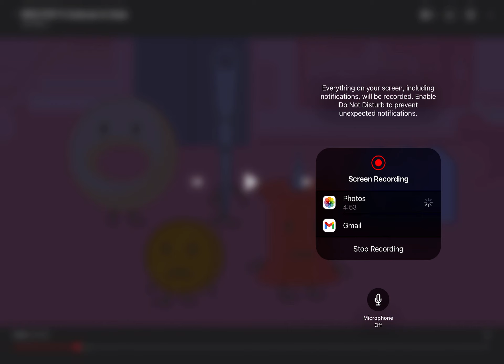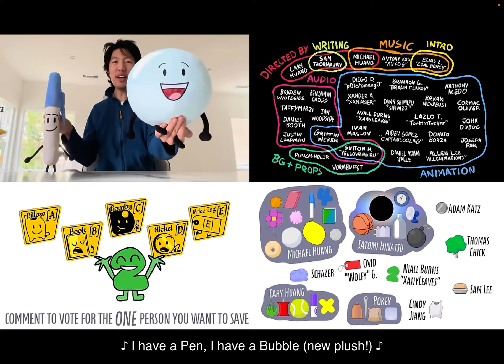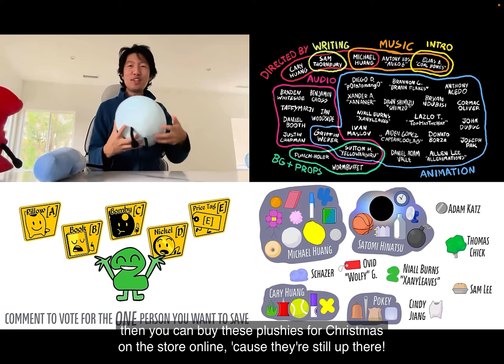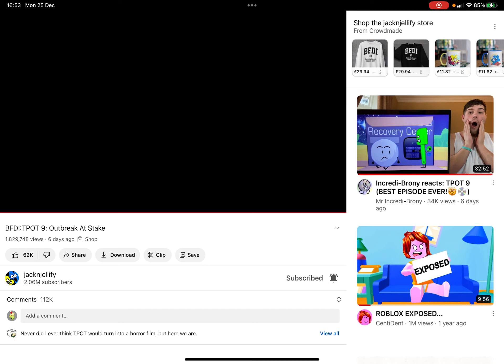Reacting to TPOT 9 (with zombies) GOOD EPISODE!